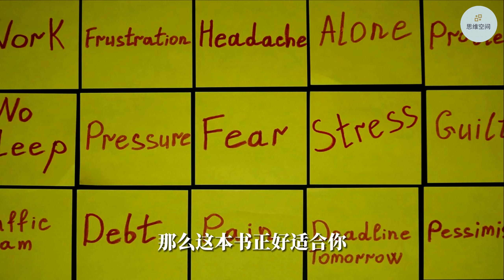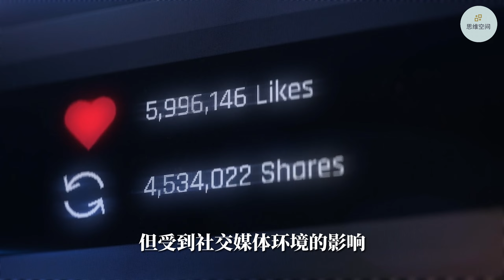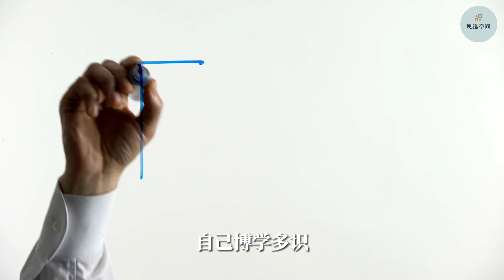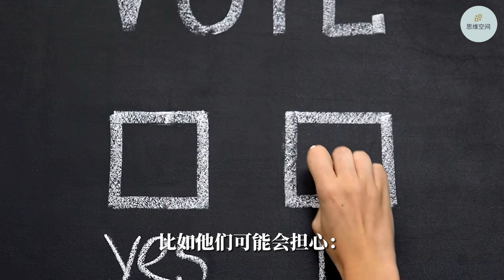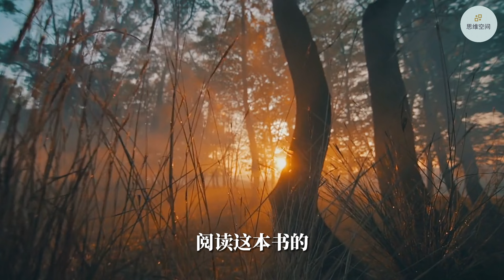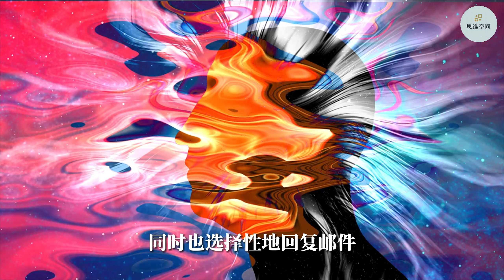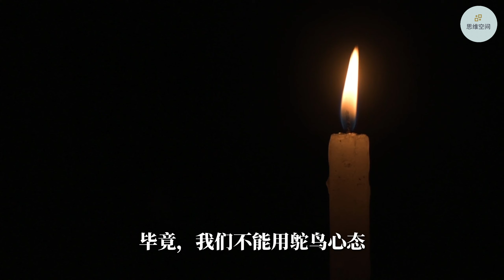别对每件事都有反应 | 2024 | 思维空间 0505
别对每件事都有反应

最近我读完了一本简单易读的书，虽然篇幅不长，但给了我很多启发。如果你觉得自己总是太紧张，太在乎得失，好像跟不上别人的步伐，或者人际关系和工作给你带来了很多焦虑和困扰，那么这本书正好适合你。它告诉我们，过得平淡一点也无妨，人生反而会更美好。
这本书叫做《别对每件事都有反应》，作者是日本国宝级庭园设计师枡野俊明。他的书融合了禅学智慧，告诉我们即使淡泊一点，也能活出美好的人生。书中涵盖了五大主题：人际关系、摆脱负面情绪、停止磨损心灵、不自讨苦吃和活出快意人生，帮助我们放下无谓的执念和担忧。
这本书篇幅简短，总共有99个禅学小智慧，每一个智慧只需两页就能读完，整本书只有200页，轻松愉快。作者强调，许多事情超出了我们的控制范围，只要接受这一点，我们就能更集中精力在当下，以及我们能够掌控的事情上，找回内心的平静。
如果你想在这个快速变化的世界中找到内心的宁静，或者渴望摆脱负面情绪、停止心灵磨损，这本书非常适合你。枡野俊明的书给了我们实用的建议，激励我们成为一个不受人际关系操控、对工作持积极态度、每天都过得开心的人。

接下来我分享一下从这本书中得到的3点感悟。

1. 现代人被训练成对每件事都有反应。
2. 承认不知道是一种自信的表现
3. 过于在意别人脸色是卑微的表现